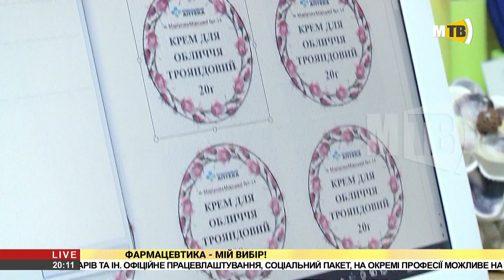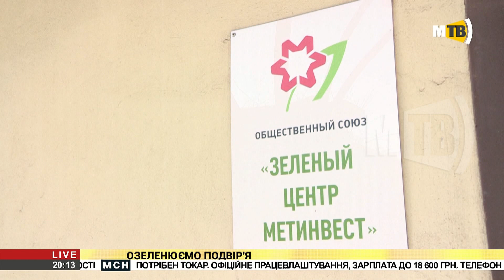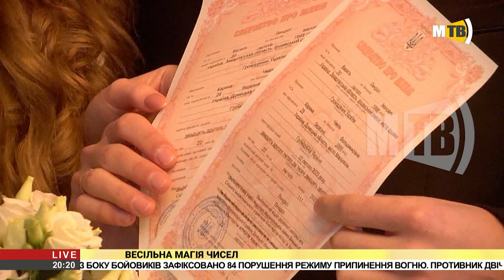Маріупольська Служба Новин (22.02.2022)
У випуску «Маріупольської Служби Новин» за 22 лютого дивіться:
– День депутата 1:16
– Які настрої в Маріуполі? 6:04
– Фармацевтика – мій вибір 9:32
– Озеленюємо подвір’я 13:08
– Весільна магія чисел 17:35
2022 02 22